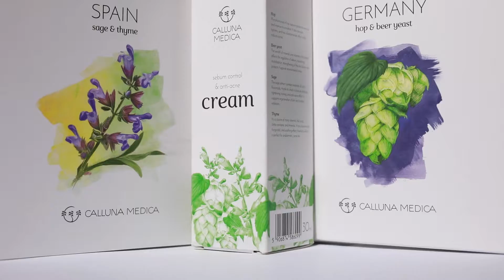Calluna Medica - otul się miłością natury